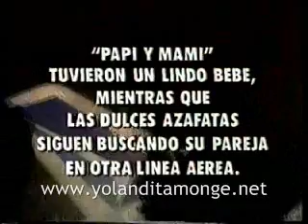Yolandita Monge en Charytin Internacional Parte 3 de 5 LAS DULCES AZAFATAS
invitada estelar
LAS DULCES AZAFATAS